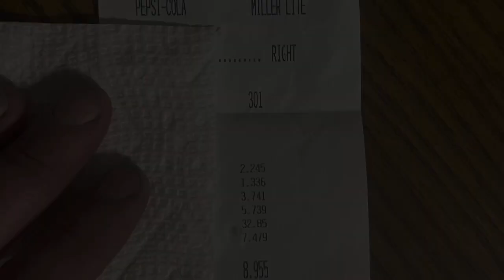DSM quest for 8’s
We focused on chasing a number this year since we were so close at the end of last season. This is the last track day of 2022 and we ended up hurting the stock valves at the end of the last pass